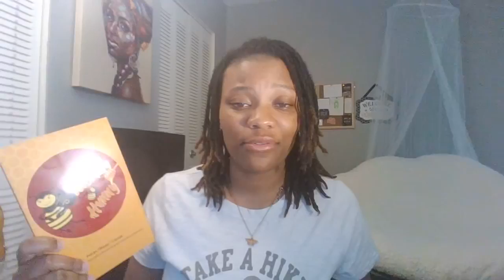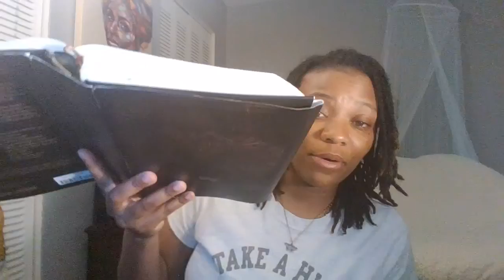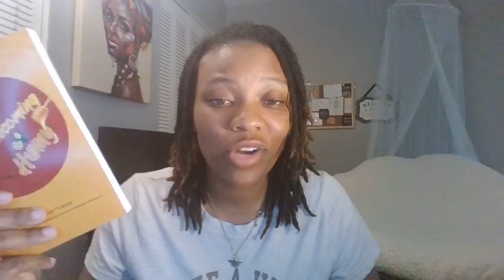Ask Hunny| June 9, 2022